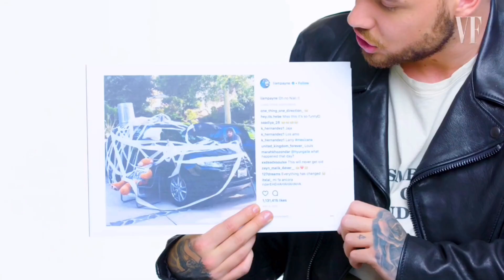Lilo - the friendship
a very broad video of louis & liam's friendship. we all know this actually could be ages long!
might do a part 2 some day bc this feels a bit incomplete